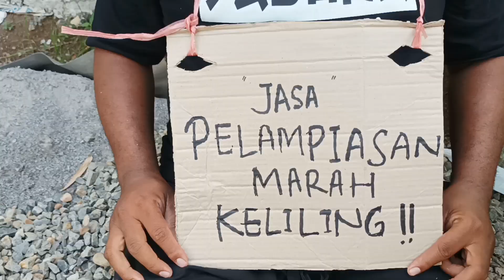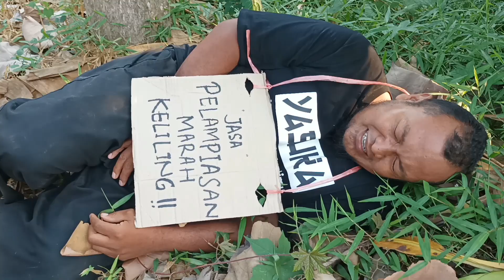JASA PELAMPIASAN MARAH KELILING~FILM GUYONAN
selamat menonton semoga terhibur ya lur